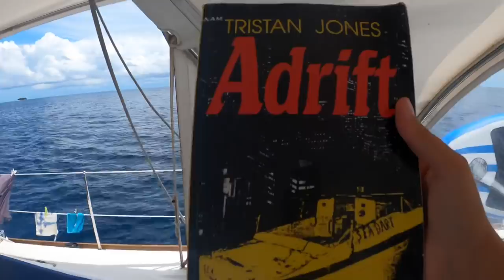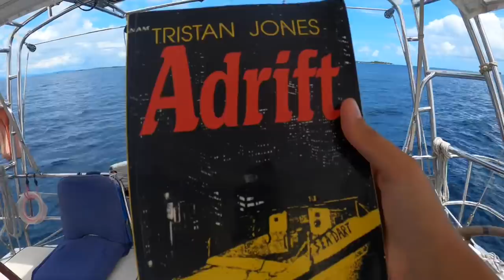Mermaid Lifestyle - Sailing and Coconuts in San Blas Ep. 101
Who could ask for more?! Sailing around the San Blas islands in Panama really is spectacular! Reefs, coconuts 🥥 , amazing locals, lobster 🦞, friends and bonfires! Nat is In her element enjoying this mermaid lifestyle!

0.00 Nån Som Dig - PABI
1.50 Never Gonna Slow Down - Zenosyne
8.08 Green Hills - Ten Towers
11.25 - No Distant Oasis - Biddy Sullivan

Love,
James & Nats